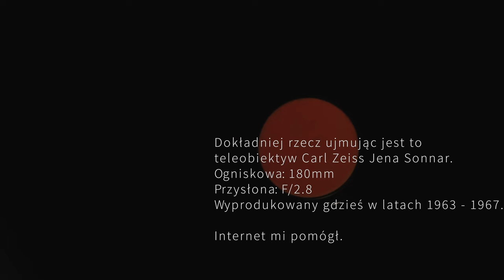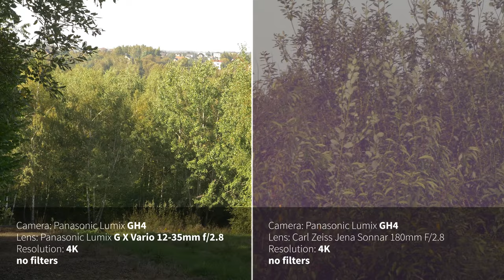#16 Czuję się tak... ŹLE.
Muzyka:
The Family Simpson - Why I Ran In Fear Of My Life
Trochę mi z tym źle, że tak się tutaj żalę, ale jak już mówiłem na poczatku. Ten vlog swoją główną rolę ma spełniać dla mnie, wam się może podobać tylko przy okazji. Tak to już jest, że samopoczucie się zmienia - grunt, by zawsze trzymać rękę na pulsie!

Aha, właśnie. Jak coś, to porównuję tutaj 2 obiektywy - kitowego Lumix G Vario 12-35/2.8 i Carl Zeiss Jenna Sonnar 180/2.8